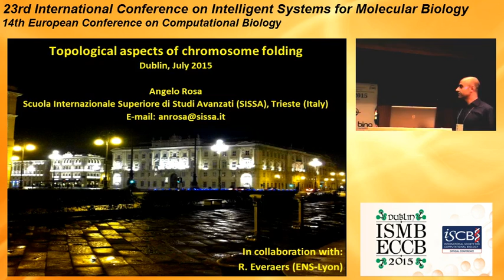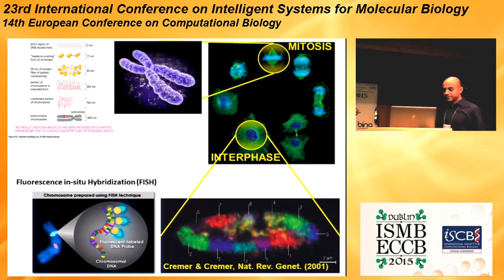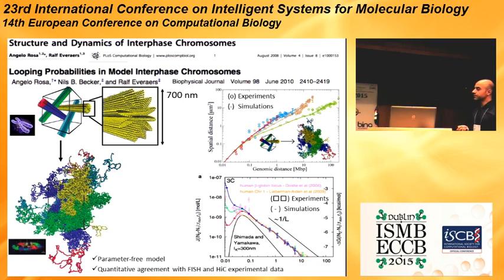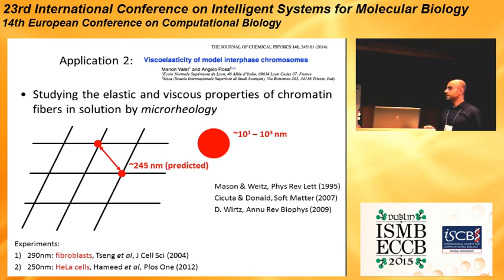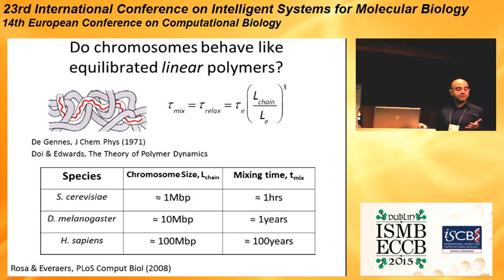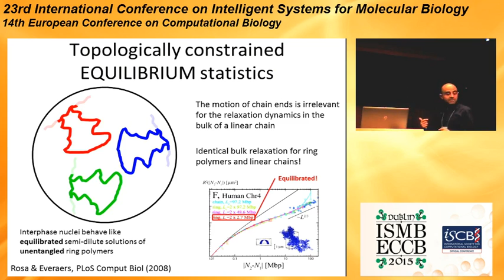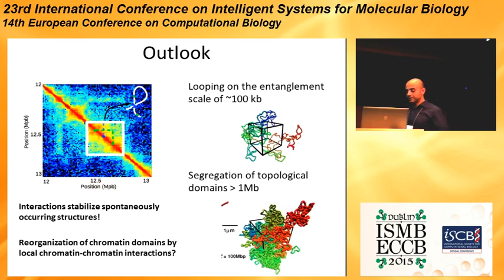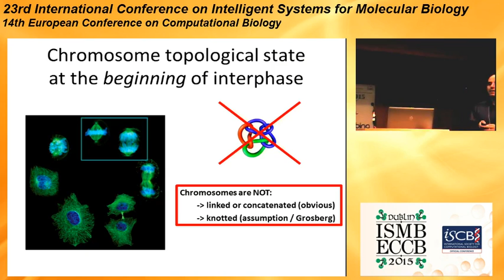SS02-A - Chromosome organization & polymer... - Angelo Rosa - Special Sessions - ISMB/ECCB 2015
SS02-A - Chromosome organization & polymer entanglements: Insights from computer simulations - Angelo Rosa - Special Sessions - ISMB/ECCB 2015